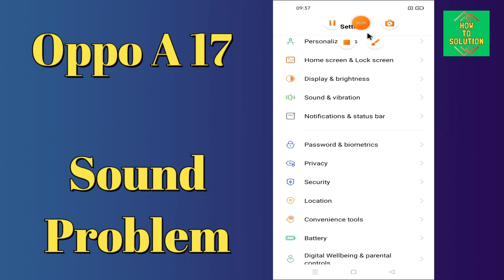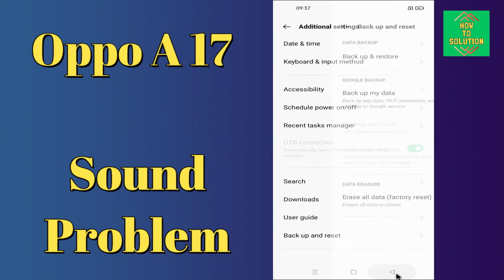Oppo A17 Sound Problem Fix || Speaker not working problem Fix || Sound Issue {Tutorial}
Oppo A17 Sound Problem Fix